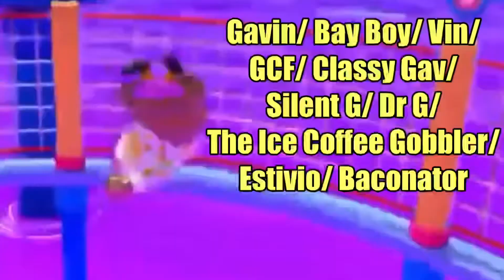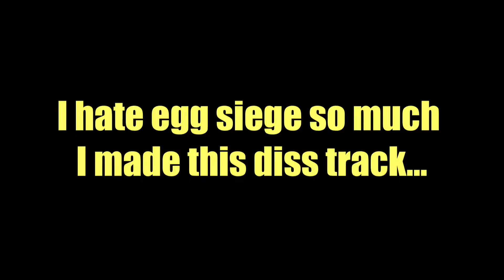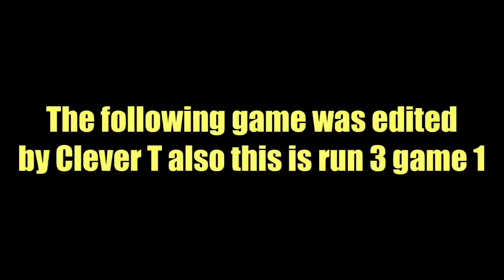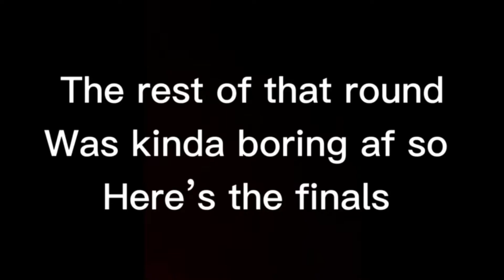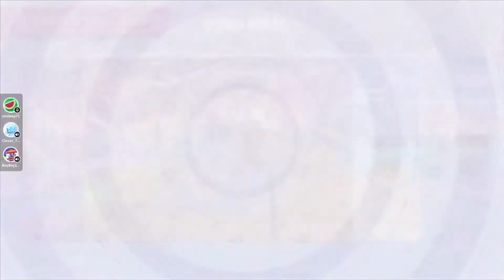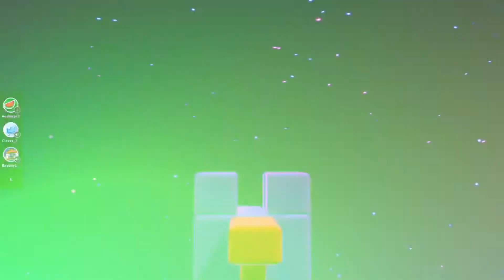I became the ULTIMATE FALL GUY… (insane win streak)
Wassup guys in today’s video I get a trophy that 0.3% of fall guys players have which is called “Ultimate Fall Guy”. To do that I needed to 100% complete all trophies and the only trophy I needed to get was to get 5 wins in a row so that’s what I did in this video.